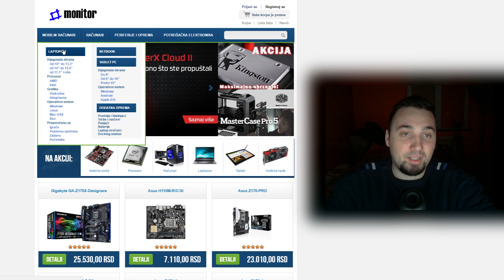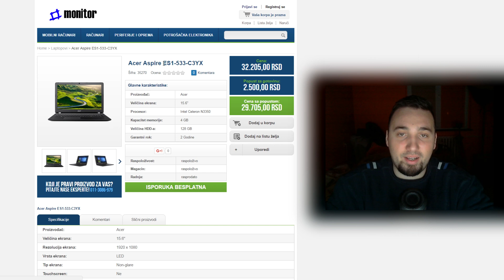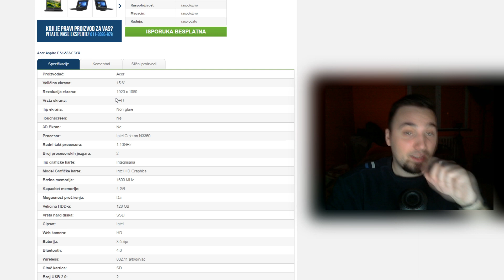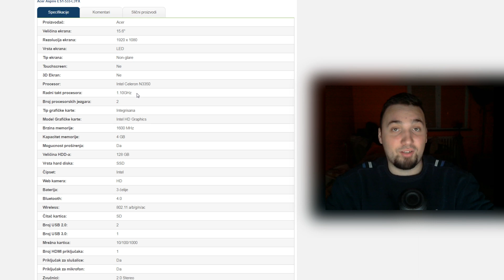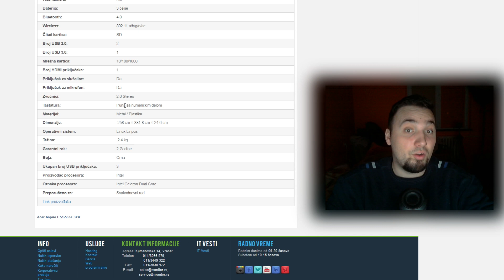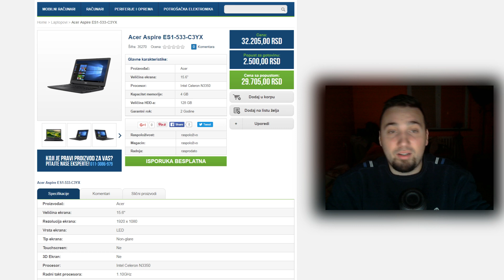DA LI POSTOJI JEFTIN, A DOBAR LAPTOP?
Moj računar

Procesor: AMD FX8370e
Grafika: Nvidia GeForce GTX980ti
RAM: 16GB
Memorija: 1TB hdd + 250GB ssd
Monitor: LG 34UC97C